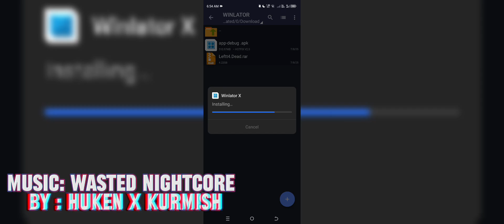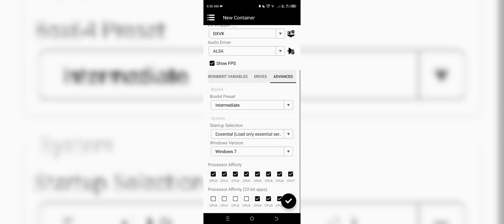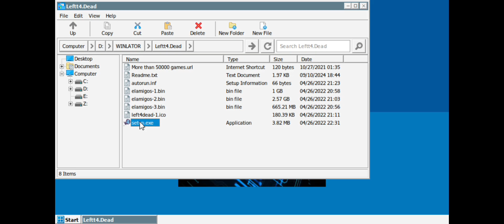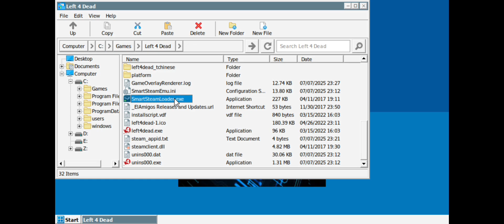Left 4 Dead Winlator + Tutorial Helio G99 & Dimensity 6080 + Settings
Hey guys, Welcome to the Full Tutorial Guide for running Windows PC games on your Android device using Winlator X, on budget or mid-range chips like the MediaTek Helio G99 and Dimensity 6080.

Games Fps will be stable or higher without Screen Recording.

Device:📱 Tecno Pova 5 Pro 5g
Processor: ✅ Mediatek Dimensity 6080
Storage/Ram: 8/256

Emulator:

🟦 Winlator X V2.5 Hotfix

Links are In the Comments👇🎉

Song Credits to: NIGHTCORE - huken x murkish - WASTED [Juice Wrld x Lil Uzi Vert]